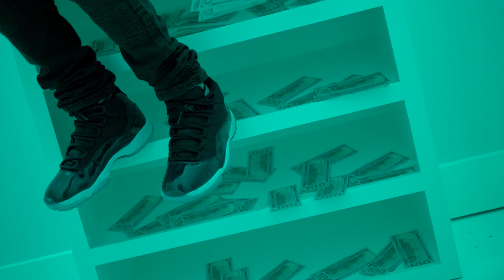YoungMoneyYawn x MoneyMakinNeek - Loaded | shot by @djay_the_jet | GH5 Music Video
@moneymakinneek ft. @youngmoney_yawn - LOADED

Visual by @2020videovisions @djay_the_jet

Make sure you sub to 👉2020VIDEOVISIONS on Youtube for those crispy videos

s/o to @demarco809 location manager